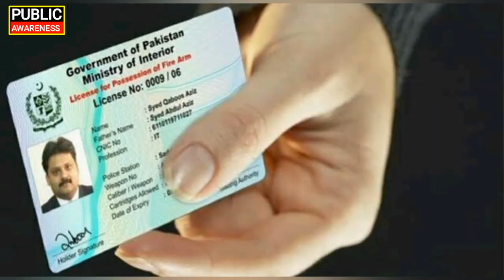Arms License - Carry Permit | 30 bore pistol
Arms license carry permit
30 bore pistol